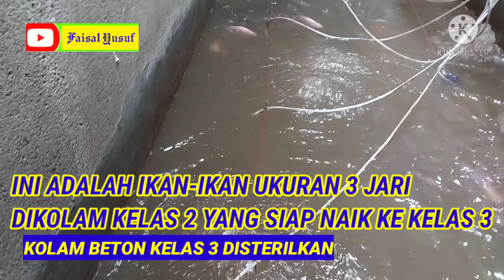KOLAM BETON KELAS 3 DISTERILKAN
Assalamualaikum,  kali ini kita akan melihat cara mensterilkan kolam beton kelas 3 sebagai persiapan kolam beton sebelum diisi ikan ukuran 3 jari. Mau tahu cara mensterilkan kolam kelas 3 beton baru? tonton videonya sampai selesai, agar paham betul cara mensterilkan kolam beton baru.

Setelah menonton cara sterilkan kolam beton kelas 3 ini, kami berharap sahabat FY yang belum Subscribe segera Subscribe dan tekan loncengnya agar bisa terus mengikuti bagaimana cara berbudidaya ikan nila bisa panen setiap bulan.